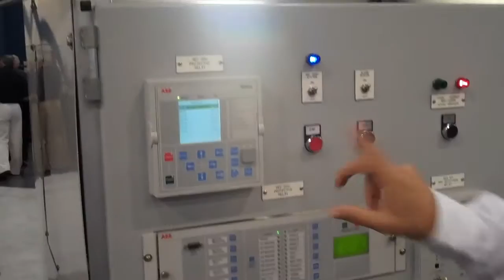Arc Resistant Switchgear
Come to ABB Automation & Power World in Houston May 18-20, 2010 and see this and much, much more!

Free Courtesy Program Day Passes available.